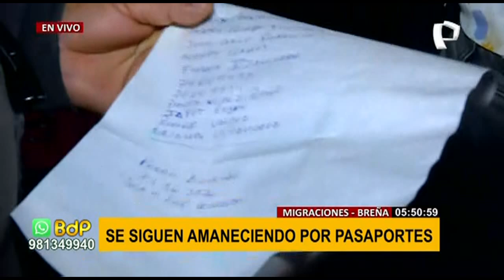Migraciones: Decenas de personas se amanecen por pasaportes en sede de Breña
La falta en la entrega de pasaportes, decenas de personas siguen a la espera de ese documento y muchos esperan que algún funcionario de Migraciones les explique el porqué de la demora para tramitar este documento de emergencia en la sede central ubicada en el distrito de Breña.

En el lugar hasta hace unas horas había dos colas para realizar los trámites, una para peruanos y otra para extranjeros, pero un equipo de Buenos Días Perú pudo constatar que los mezclaron y muchos de ellos denunciaron que la venta de cola se viene realizando de manera inescrupulosa, afectando a los usuarios.

Descontento, incomodidad y mucha preocupación se reflejaba en los rostros de las personas, muchos de ellos hicieron cola desde la madrugada en la sede de migraciones de breña con la esperanza de obtener el pasaporte que les permita viajar a su destino.

Como se recuerda en los últimos días muchos pasajeros denunciaron que tuvieron que reprogramar o perder sus vuelos debido a que en la sede de Migraciones del aeropuerto Jorge Chávez no se estaban imprimiendo pasaportes desde la noche del último domingo debido a fallas técnicas.